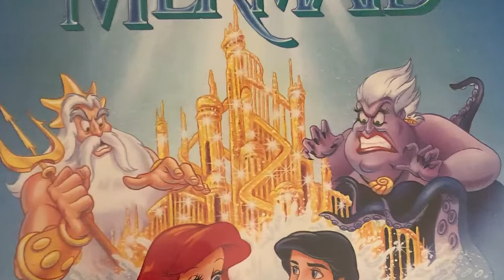Boss Bebop & Rocksteady Around | Lets Play Shredders Revenge Blind Multiplayer Playthough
Let's Play Teenage Mutant Ninja Turtles: Shredder's Revenge Part 3! A Blind Local Couch Coop Multiplayer Full Playthrough / Walkthrough of the story mode for Nintendo Switch!

We're getting our first impressions on this fantastic new TMNT beat em' up as we bring Leonardo, Donatello and Raphael into Episode 6: Mall Meltdown, Episode 7: Roof Running Reptiles, and Episode 8: Panic In The Sky! Boss battles against Tempestra, Leatherhead, and Wingnut! Oh and Bebop and Rocksteady are there too.

Big thanks to KadnBoreo, Dr. Dell, & Jeremy